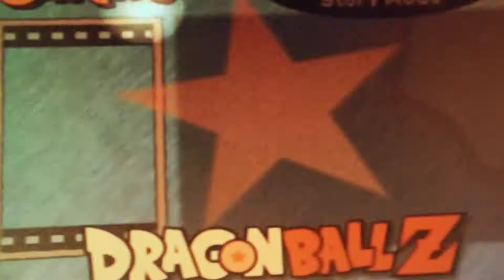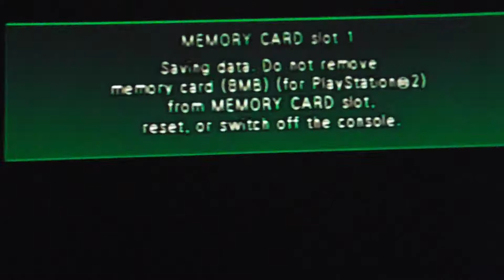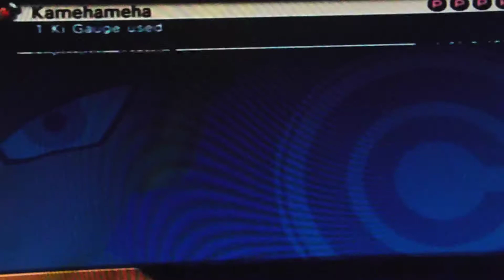DBZ Budokai Pt. 9 What if Frieza Pt. 2, More Vegeta Tales, Say what if now?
Going into the what if territory with Frieza. Android saga Vegeta style and crazy what if too. Thank you so very much.